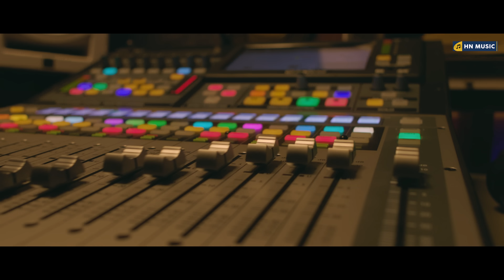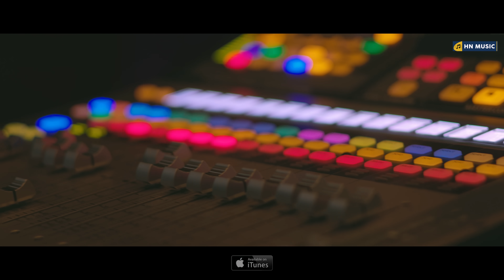DAI TOR KORA | कांतिकार्तिक यादव | Hitesh Nawrange | दाई तोर कोरा | Op Dewangan | देवी भजन 2024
Dai Tor Kora | जसगीत 2024 | KantiKartik Yadav,Hitesh Nawrange | Op Dewangan | New Cg Song | Pushkar Sahu

This Song is written by Das Manohar and sing by KantiKartik Yadav.Dai Tor Kora is a Cg Devotional Song. HN MUSIC (Hitesh Nawrange) is the official Music label for Dai Tor Kora.

🔔 Get Alert When We Release Any New Video. TURN ON THE BELL ICON on the channel! 🔔

•Producer - Hitesh Nawrange
•Production Manager - Hitesh Nawrange

Audio Credit -
Dai Tor Kora 🎼
♫ Language - Chhatisgarhi ( Regional )
♫ Singer - KantiKartik Yadav
♫ Lyrics - Das Manohar Ji
♫ Music Label - HN MUSIC ( Hitesh Nawrange )
♫ Music Director - Op Dewangan

Track recording
Swaranjali Studio Raipur
Recordist - Kartik Sahu

Vocal Dubb @
OP Dewangan Music Production Studio

KOK Creation Rjn

Musician Credit

Keys - Rajesh Sahu
Rhythm - Ugrasen Das, Kamal Patel, Vinay Thakur
Percussion - Ajit Sinha
Winds - Bhola Yadav & OP Dewangan
Bass Guitar - Kanhaiya Thakur
Acoustic Guitar - OP Dewangan
Additional keys & Programming - OP Dewangan

Video Credit -
•Starring - Hitesh Nawrange
•Director - Pushkar Sahu
•D.O.P & Editing - Pushkar Sahu
•Video - PTF Studio
•Drone- Pushkar sahu ( PTF Studio )

•SpecialThanks - Jagesh Verma & RamChandrakar
मां बंजारी मंदिर ट्रस्ट कमेटी पं. रविशंकर शुक्ल विश्वविद्यालय (रायपुर )

Listen to the Song/Album now on :

JioSaavn :
Wynk :
Amazon Music :
Youtube Music :
Resso :
Gaana :

© Hitesh Nawrange ( HN MUSIC )

* ANTI-PIRACY WARNING *
This content is Copyright to Hitesh Nawrange (HN MUSIC). Legal action will be taken against those who violate the copyright of the following material presented!